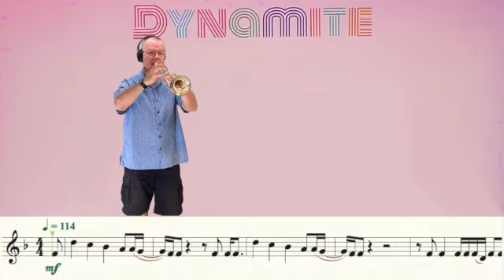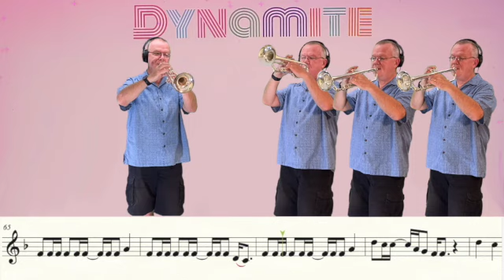Dynamite (Trumpet Cover)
Great request from "Panini Panera Bread". (love that name!). Hope you like it, Panini. I had hopes of doing a whole BTS dance routine (around the donut shop scene), but alas, my hip would not allow. Luckily - I'll be having hip replacement surgery shortly, so perhaps dancing will return in my videos in the future.

This arrangement is available at musicnotes.com.

The original song is in the key of E concert, or F# major for trumpets!  Argh.  For that reason, I put it down 1/2 step.  If you're an advanced player, and wish to play along with BTS, simply disregard the one flat, and play it with SIX SHARPS.

Yamaha YTR-8310ZII - Bobby Shew Custom Z
Series Bb Trumpet
Bach Stradivarius Trumpet
Model 180 S37
Austin Custom Brass Flugelhorn
w copper bell in lacquer.
Allora pocket trumpet
PT1904024 for travel & fun only...
Bach 3E mouthpiece - yes, it’s bent.
Music Writing:
Finale v.26
Music Arranging / Recording:
Video Editing:
Final Cut Pro v.10.4.9
Recording Microphone:

Computer:
Mac Mini (late 2014)
3 GHz Intel Core i7
Monitor:
VX 2452 monitor (23.5 in)
Apple system:
Mac OS Catalina 10.15.6